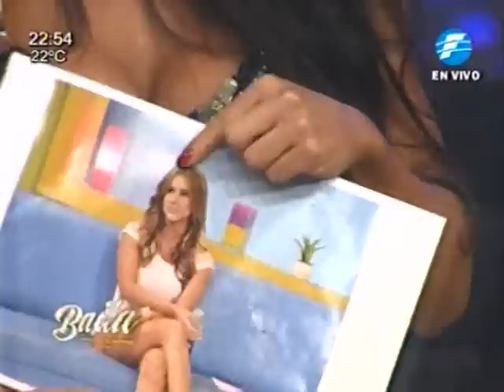Andra Araujo previa BCPY2015 - 29/09/2015